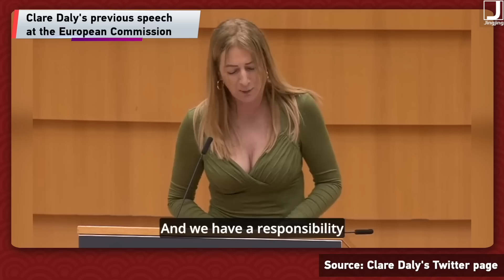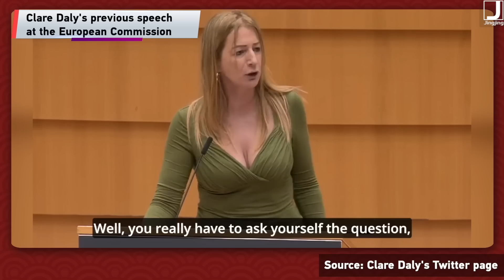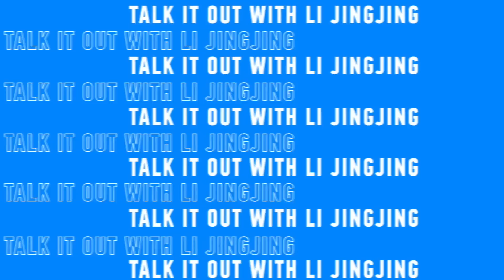Clare Daly: Europe has become the tail of the US dog, shot itself in its feet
China and Europe's economy is deeply interconnected, yet the anti-China rhetoric still has been rising in Europe. In this episode, member of the European Parliament, Clare Daly, shares the struggles that Europe is facing, and her thoughts on how Europe has been under increasing US pressure to worsen relations with China, against the interests of people in Europe.